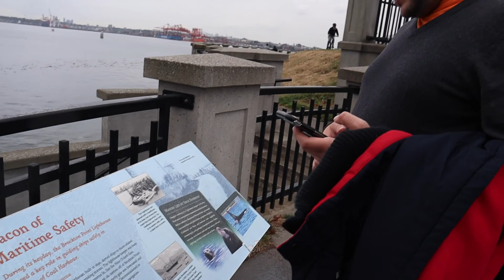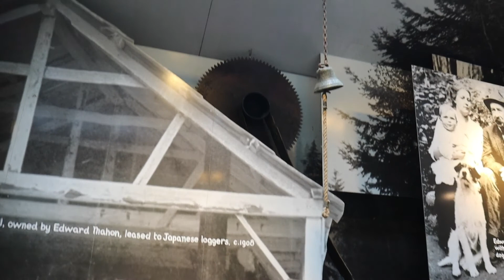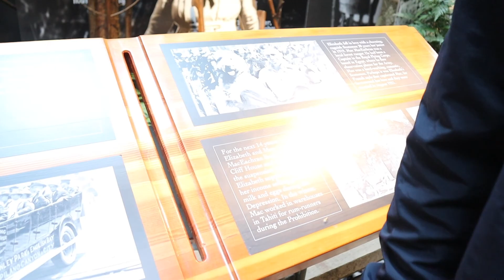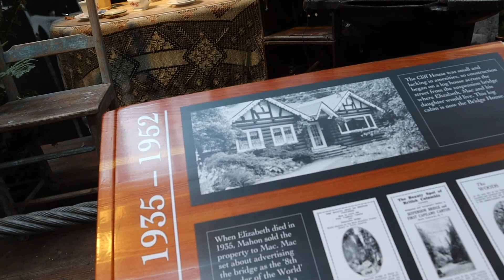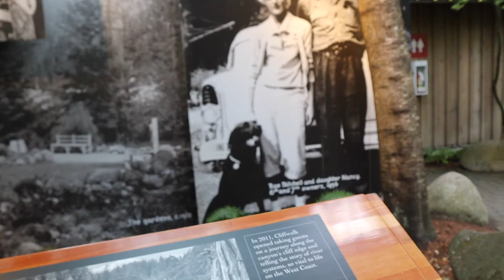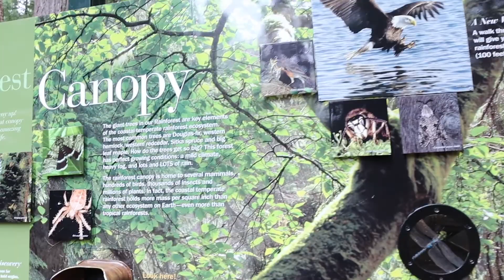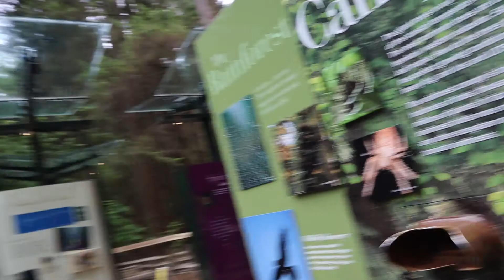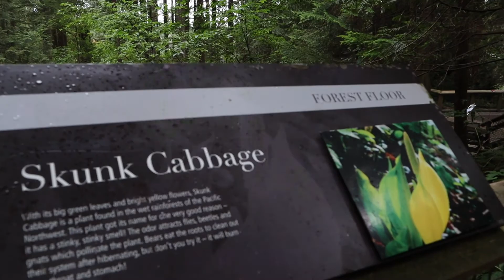Vancouver Vacation | Throwback Vlog #1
First day of our BC and Alberta Trip we went on in 2021 :) I think I figured the unfortunate secret to editing vacation vlogs.. thats time.